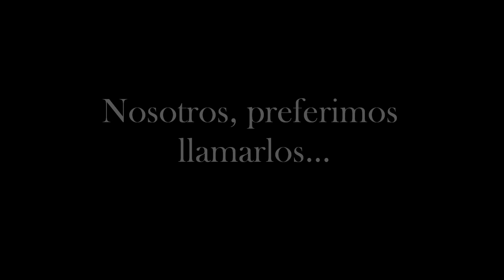Luis Eduardo Aute.- Segundos fuera (Segundos fuera, 1.989)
Séptima canción del disco Segundos fuera, de Luis Eduardo Aute.